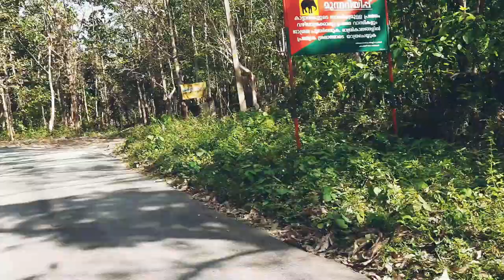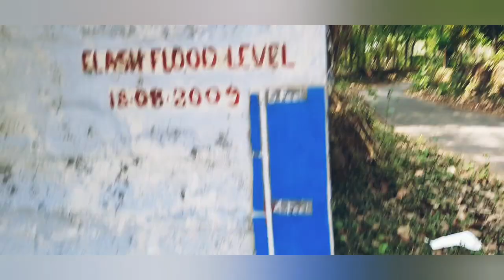my first travel vlog |malayalamvideo |dileep k appu travel vlogs |Kundayi|palapilli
dileepkapputravelvlogs# malyalam # myfirsttravelvlogmalayalam
# elephants # kundaipalapilli# thrissur